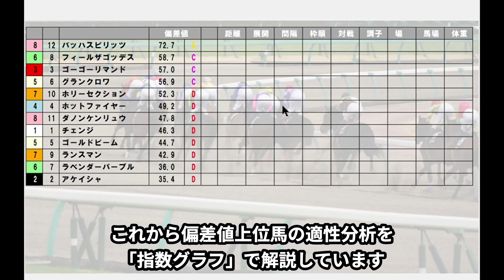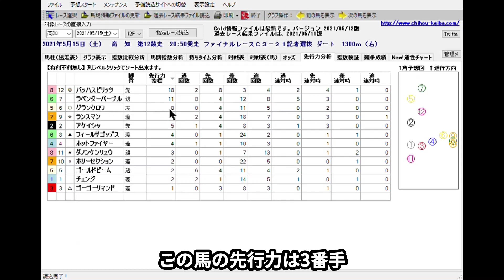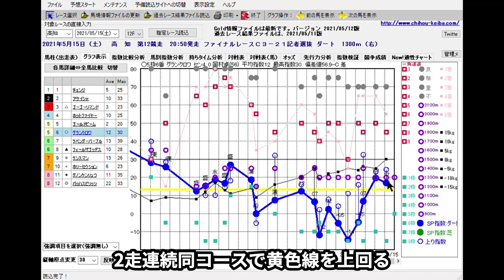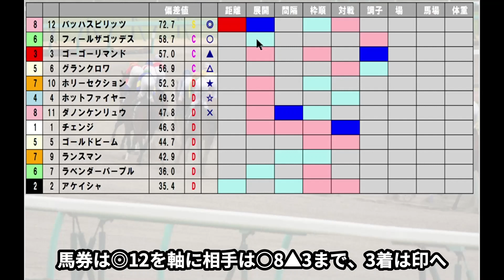5/15(土) 高知競馬 12R ファイナルレース-最後に能力偏差値公開【地方競馬 指数グラフ・予想・攻略・ライブ】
1Rからメインレース〜最終レースまで攻略、ファンファーレを聞いてライブで気分向上